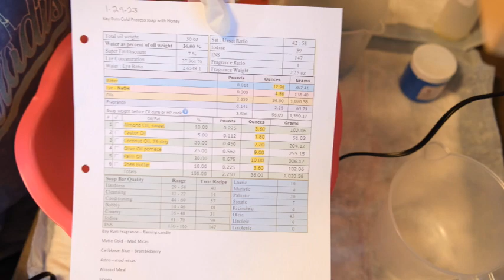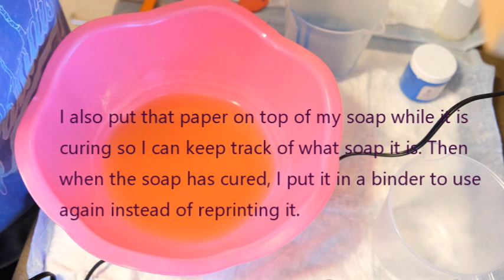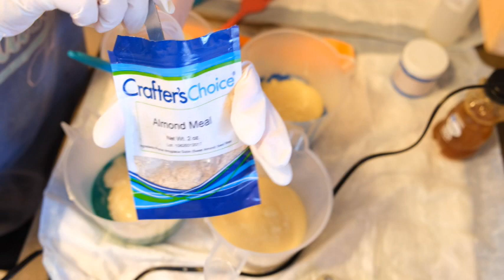Making Bay Rum Cold Process Soap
Today I made a Bay Rum Scented with what will hopefully be kind of beachy look to it.

Scented with Bay Rum from The Flaming Candle - The quintessential cologne aftershave lotion scent, this fragrance is all about exotic spices - Allspice, Capers, Cloves, Nutmeg and mix with Crushed Orange, Crisp Pine Needles and just a touch of Patchouli and Vanilla to add a deep base note for staying powder.

This is my first time using my new Fujifilm X-S10 camera for a video. It came out better than my previous videos (at least I think so). I have a few tweaks to make yet though. Thanks for sticking with me so far!

The recipe:

Almond Oil, sweet 10%
Castor Oil 5%
Coconut Oil, 76 deg 20%
Sustainable Palm Oil 30%
Olive Oil pomace 25%
Shea Butter 10%

Bay Rum Fragrance – flaming candle
Matte Gold – Mad Micas
Caribbean Blue – Brambleberry
Astro – mad micas
Almond Meal
Honey

This soap will be released the end of January.

WildMagnoliaSoaps.etsy.com